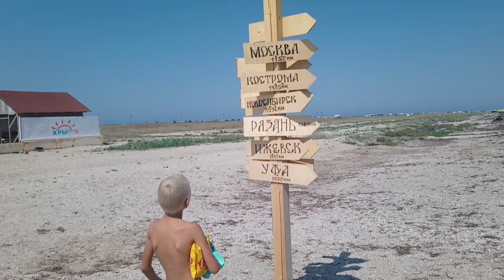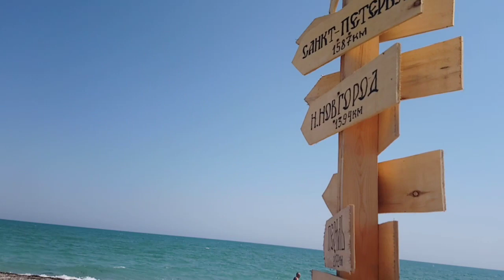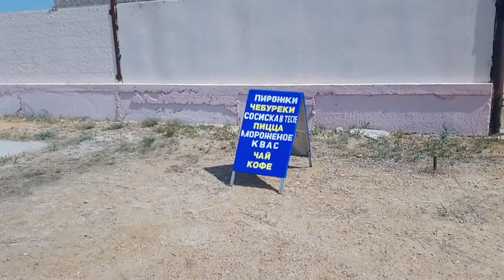Какое разное море на косе. Убегаем от грозы. Бакальская коса август 2018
Какое разное море на косе. Убегаем от грозы. Бакальская коса август 2018, дельфины. Пешком от Стерегущего до конца косы